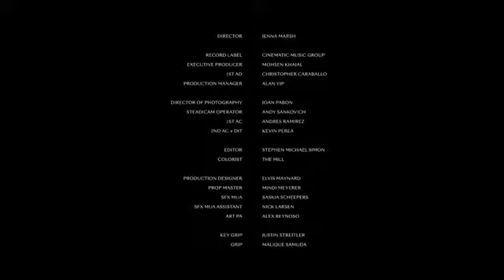Yungeen Ace- Pain